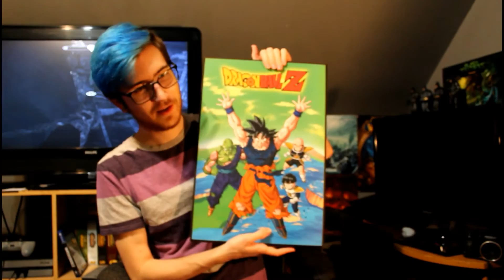Vlog #2 - What Are You Doing?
Finally made another vlog, just about random things in life and some upcoming plans. Thanks so much to my sister for the editing!! I apologize for the focus quality on the camera. The camera is very new to us and we did't realize till after that the focus was off.